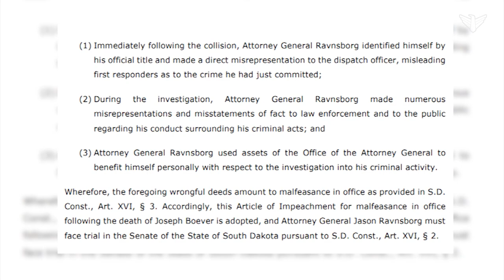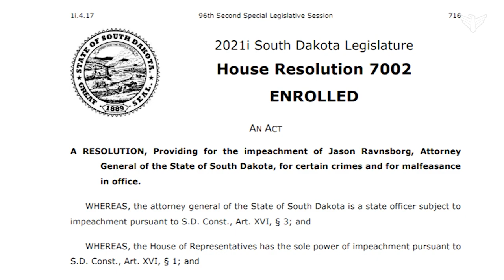South Dakota's first impeachment trial and a historic vote | South Dakota Focus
South Dakota's first impeachment trial of a constitutional officer is scheduled for late June. Earlier this month, House lawmakers narrowly approved the articles of impeachment against Attorney General Jason Ravsnborg. The impeachment focuses on Ravnsborg's conduct after he struck and killed Joe Boever. SDPB's Lee Strubinger spoke with lawmakers and Boever's family after the historic vote.